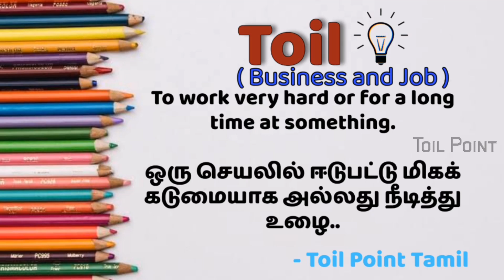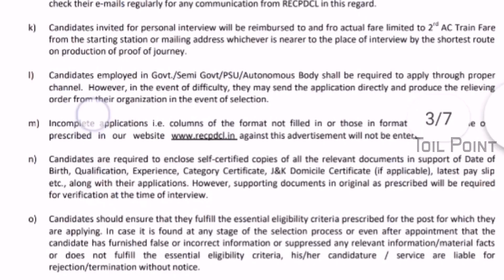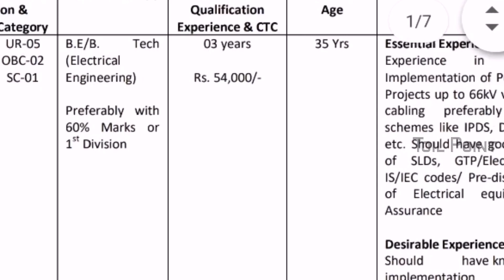மின்சார துறையில் வேலைவாய்ப்பு 2020 | Government Job 2020 in Tamil | Latest Govt Job 2020 | TNEB 2020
Job Type :
மின்சார துறையில் வேலைவாய்ப்பு

*நமது இணையதளத்தில் வேலைவாய்ப்பு தொடர்பான அனைத்து தகவல்களும் தெளிவாக புரியும் வகையில் கிடைக்கும்.
*புதிதாக தொழில் தொடங்க நினைப்பவர்கள் இந்த காணொளியை பார்ப்பதில் இருந்து அவர்களுக்கு ஒரு புது யோசனை கிடைக்கும்.
விரைவில் உங்களுக்கு வேலை கிடைக்க வாழ்த்துகள்.